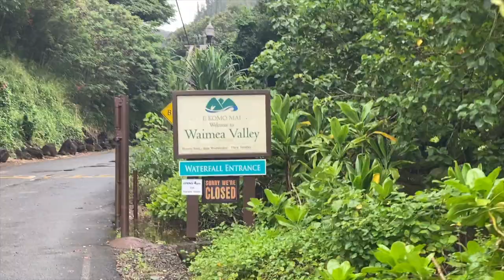Massive Waimea River Surfing (Middle of the Night)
This is definitely an all time novelty wave session for me! The Waimea River is one of the most fun waves to surf out there & this year it unloaded big for us to score some pretty sketchy, but amazingly fun, massive Waimea river waves. Jamie Obrien is definitely the master of the Waimea river so I'm stoked to get a chance to catch a few with him. Thank you for the stoke & support while we've been in Hawaii! FOR THE DREAM!! - Ben

Music in this VLOG:

Curious Games
Mike Franklyn

Come 2gether
Ooyy

Wasted Time (Instrumental Version)
Ooyy

Springbreak (Instrumental Version)
Ooyy

Immortal Call
Hallmore